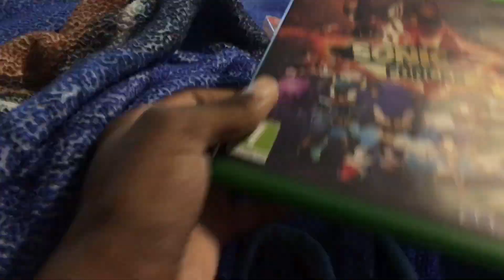Random short 7 I got robbed from sonic forces